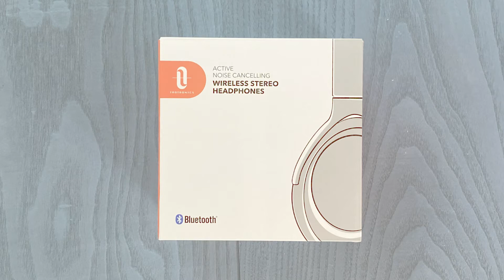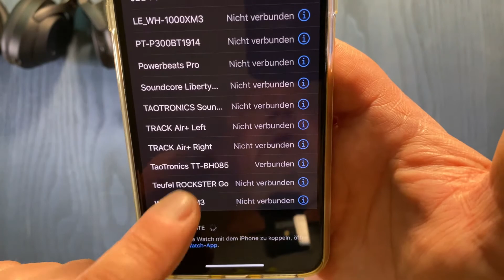Taotronics BH-085 Bluetooth Headphone mit ANC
Hallo zusammen, hier teste ich den Köpfhörer von Taotronic den BH-085. Ein günstiger (aber nicht Billig) Overear Kopfhörer. Eins vorweg, ich war echt überrascht, wie er sich gegen die "Elite von Bose und Sony" geschlagen hat.
Aber schaut es euch an.